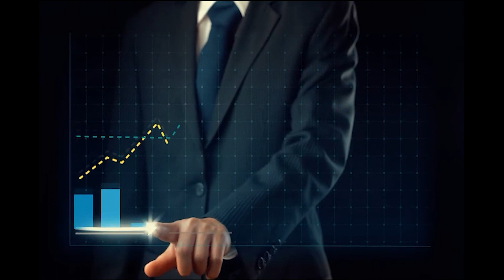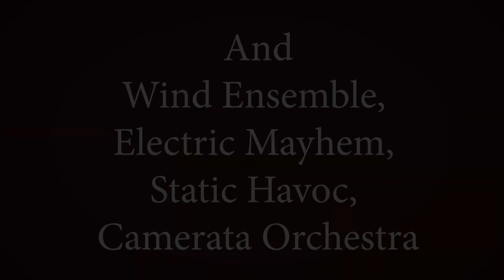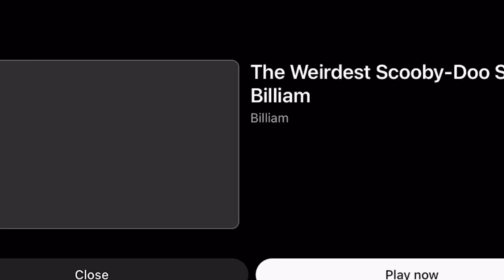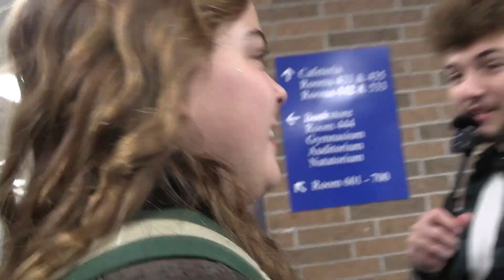FCTV Monday, November 6th, 2023